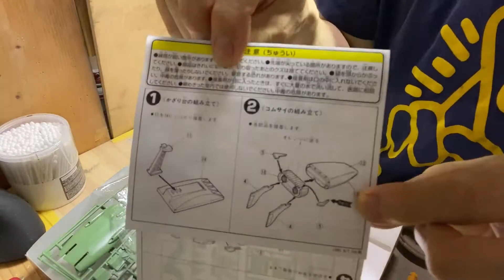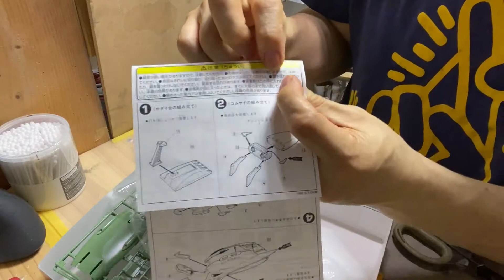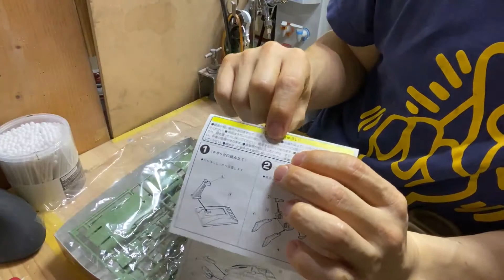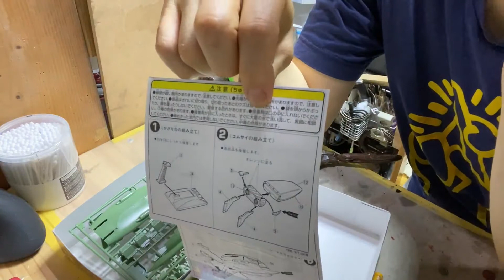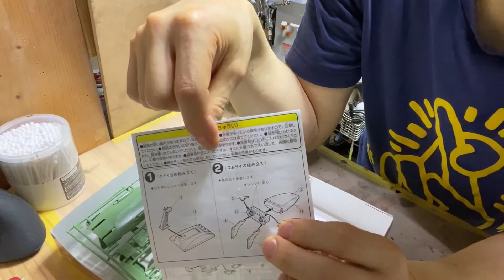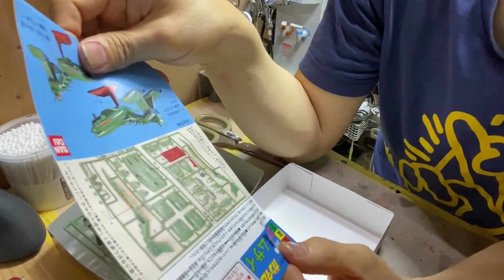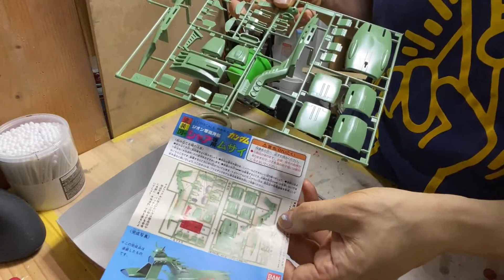日本の夏初めての体験しよう！！《その２》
プラモデルを初めて作る人に送る
この夏最大のプレゼント
あ、すみません嘘ですｗｗ

と言う訳で初めてプラモ作るならどんなキットがお勧め？
という動画を以前UPしたのでそれに続き
今回は初めてプラモを作る人に懇切丁寧に
しつこくレクチャーします(笑)

是非挑戦してみてくださいね
それでも判らない事がある場合は遠慮なくコメント欄
ニコ生で聞いてくださいね（^^

夏休みに始める初めてのプラモ！！

良かったら励みになりますので

ニコニコでも放送をしています
毎週：月曜～土曜（２2：３０～２3：５０くらい）